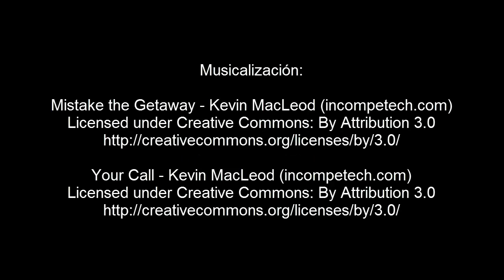MANUALIDADES CON PAPEL | PORTA TIJERAS y PORTA LAPICES DE PAPEL (Muy fácil)